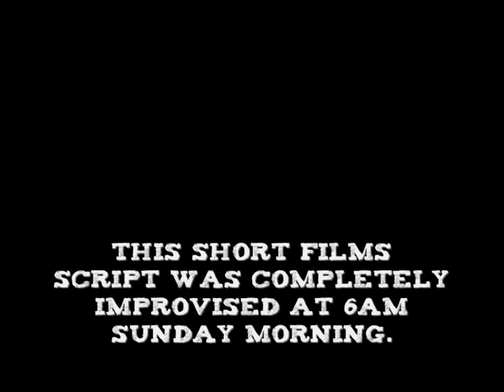Dawn Of The Ed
This is a short completely improvised film created for a project

Staring Some of my friends, This was recorded Early Sunday morning. you follow a boy called ed as a normal day turns out to be one of a kind.